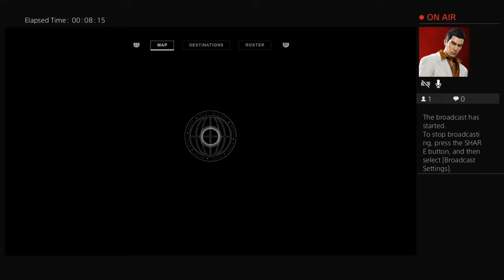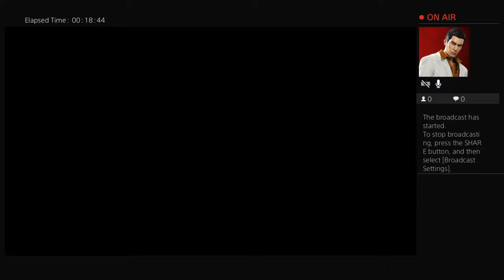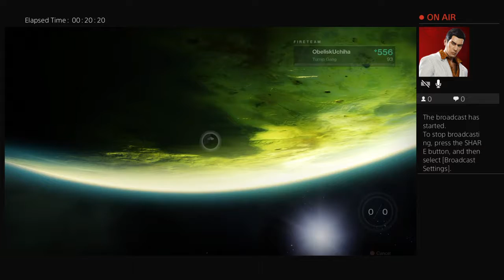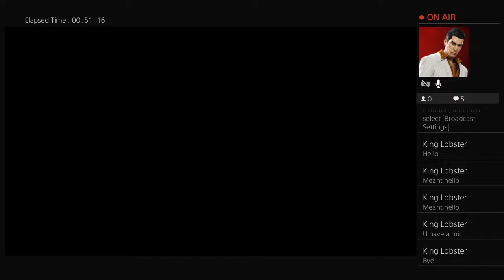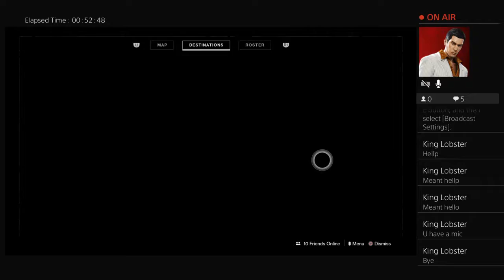Destiny 2 gameplay with Obelisk